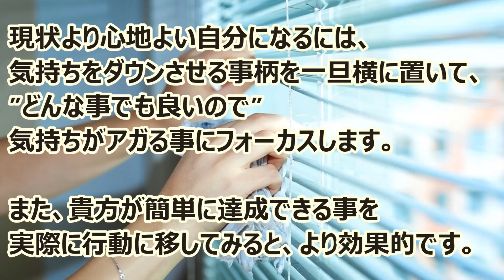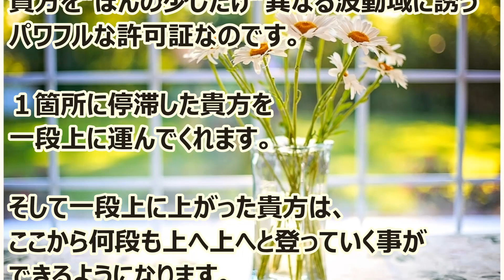バシャール：ささやかな達成感の許可証